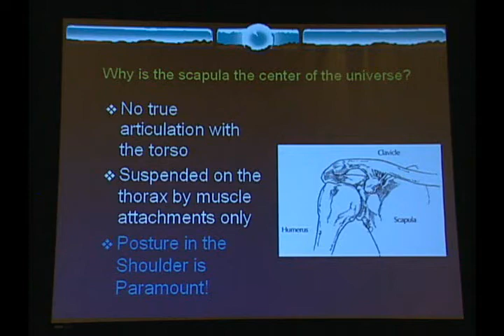Dr. Ken Kinakin SWISDVD.com Dr. Dale Buchberger and the scapula as the center of the universe!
Here is a short clip from the DVD titled "Scapular Based Rehabilitation for the Shoulder". In this clip Dr. Dale Buchberger discusses the scapula and its role in regards to shoulder dysfunction. This DVD and others like this one can be found SWIS (Society of Weight Training Injury Specialists) was founded by Dr. Ken Kinakin. To find out more about Dr. Dale Buchberger, please visit his